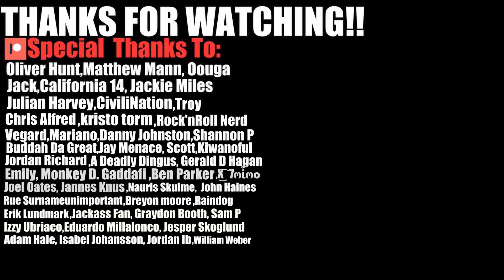HAPPY TREE FRIENDS Sight for Sore Eyes - Reaction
In today's video we react to Happy Tree Friends